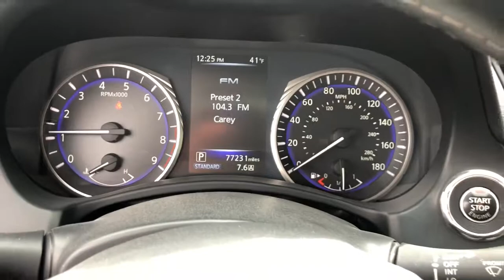2014 INFINITI Q50 Schaumburg, Hanover Park, Arlington Heights, Hoffman Estates, Lisle, Cicero, IL EB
Liquid Platinum Used 2014 INFINITI Q50 available in Schaumburg, Illinois at Patrick Hyundai. Servicing the Hanover Park, Arlington Heights, Hoffman Estates, Lisle, Cicero, IL area.

Patrick Hyundai
1020 East Golf Rd

Our used car manager appraised & prepared this vehicle as though he was selling to a family member. Comes with a FREE Carfax history report, optional warranty, maintenance & protection add-ons tailored to your needs.brbrFully inspected and ready for immediate delivery. Outstanding condition inside and out, this 2014 INFINITI Q50 is well equipped with several options and highly sought after features such as:brbr17 Aluminum Alloy Wheels, Backup Camera, Bluetooth, Front Dual Zone Automatic Climate Control, Fully automatic headlights, Heated Door Mirrors, Moonroof Package, Power Seats, Radio: AM/FM/CD w/MP3 Playback Capability, Remote Keyless Entry, Security system, Steering Wheel Mounted Audio Controls, Sunroof/Moonroof, Touch Screen Display.brbrbrLiquid Platinum 2014 INFINITI Q50 Base Odometer is 10135 miles below market average! 20/29 City/Highway MPGbrbrWe believe you deserve it all. That's why at Patrick Hyundai & Genesis of Schaumburg, you'll experience luxury & value.brbrWhat do you get when shopping for a vehicle at Patrick Hyundai or Genesis of Schaumburg?brbr-Transparent true car pricingbr-Flexible payment choices & optionsbr-Ability to shop & test drive from home, work or on the roadbr-5 easy online buying steps with Patrick Direct or simply call 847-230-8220br-Online trade-in evaluationsbr-Consulting instead of sellingbr-Friendly & professional staffbrbrContinue your journey after you purchase & consider the next time you or someone you know is in the market for car. Visit PatrickHyundai.com or GenesisofSchaumburg.com under LEARN MORE to read about our commitment to you. It's a Patrick thing!brbrAdditional offerings includebrbr-Turn-In, Upgrade, Trade-In or Sell Your Car with the Patrick Exchange.br-Patrick Auto Body & Certified Collision Repair in Schaumburg & Naperville, IL.br-Let a Client Advisor become your personal shopper. Let them know what you're looking for & we will find it for you.brbrNew Thinking. New Possibilities. At a Low Patrick Price!brbrFind Patrick Hyundai & Genesis of Schaumburg, a Hyundai & Genesis new & used car dealership near you in Schaumburg 1 mile west of Woodfield Mall, 27.1 miles west of Chicago off I90, 29.2 miles northeast of Fox Valley Mall in Aurora, IL, 22.9 miles northeast of Kane County Fairgrounds in St. Charles, IL.brbrTaking Care of You Every Day, That's the Patrick promise!brbrWe do our best to be as accurate as possible with our listings & descriptions. We do ask that you verify equipment, mileage, & pricing with a client advisor prior to purchasing. Pricing is subject to change without notice.